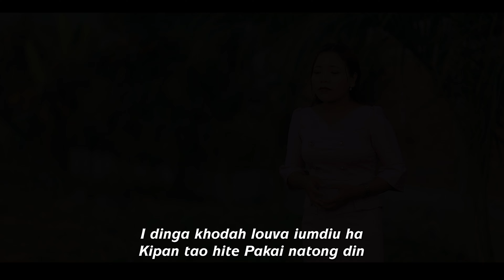VANNOI CHIHNA // Lhingneichong Haokip // Video Processed At LMIN MEDIA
VANNOI CHIHNA - Lhingneichong Haokip
Words : Boichong Haokip
Tune : Evan. Lalboi Kipgen
Music & Studio : Thangjangam Khongsai (GMS)
Record : Nemboi Khongsai
Video Processed At : LMIN MEDIA

Kumle lha phatle nikho achal in
Nitin thilsoh ho jong akidang joutai
Mihemte Pakai lunghol um gam talou
Eima deilam chih in ichon gam taove

Vannoi chihna ho jong asantah jeh in
Lhagao lam ngailut na adailha jing tai
I dinga khodah louva iumdiu ha
Kipan tao hite Pakai natong din

Pakaiyin na ngensena mopohna
Insung semtup loiyin phat beiding hita
Koi nanganse ding ham geltem in Hepa
Phatle nikho ho jong beiding ahitai

Na vonchoi ngeicheng hinve kit tem o
Nao chaga ho bangin hinkho kamang un
Naji nacha te nei kaihoi unlang
Pakai khopi nom chu neipui luttei un

Pu Joshua banga Mipa hangsan leh
Pu Noah te banga Pathen ging mipa
Aji achate dinga monpi thei mipa
Hung hitei in Hepa kataonao ahe